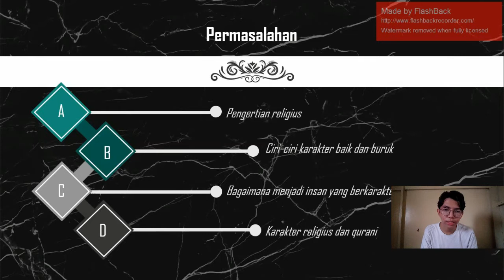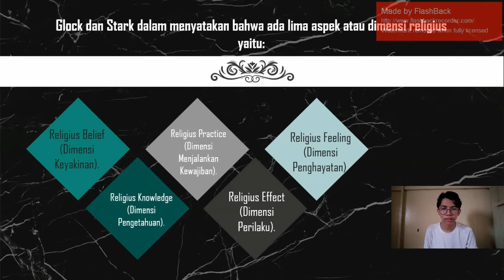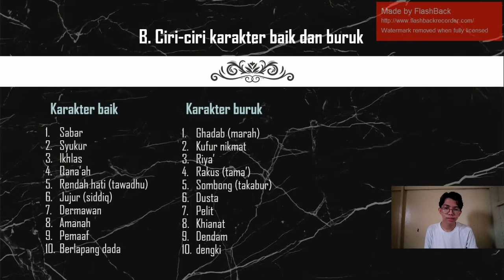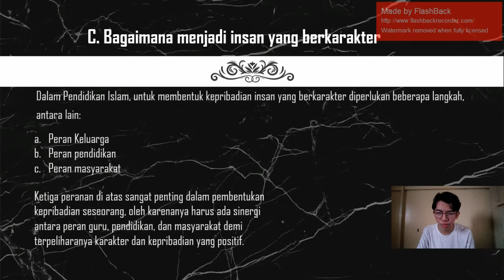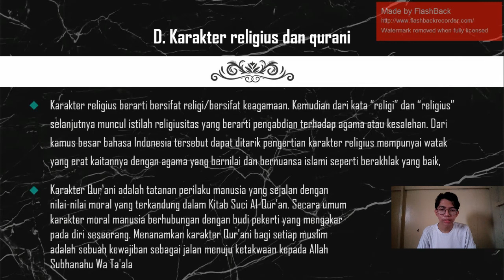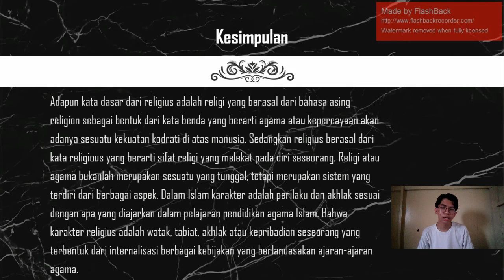Tugas Agama 1 - Muhammad Fadly (M1D120027) Karakter Religius Mahasiswa Dalam Kehidupan Sehari-hari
Nama: Muhammad Fadly
Nim: M1D120027
Prodi: Teknik Lingkungan
Fakultas: Sains dan Teknologi
Universitas Jambi